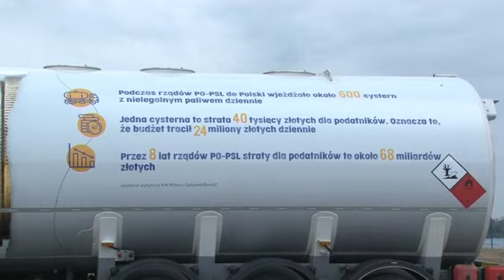"Cysterna wstydu" dojechała do Włocławka